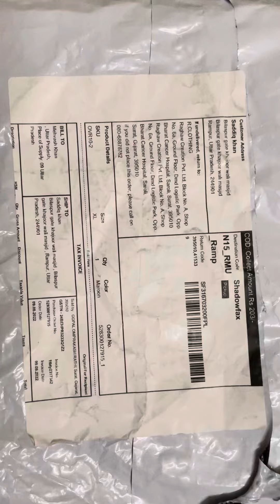unboxingvideo of kurti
Hey Guys